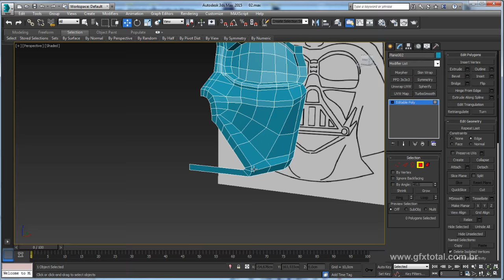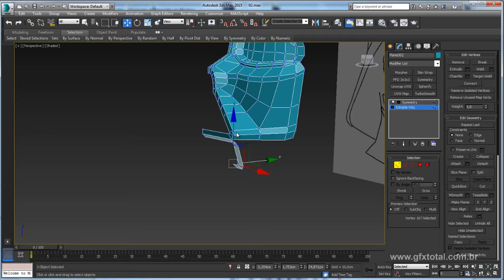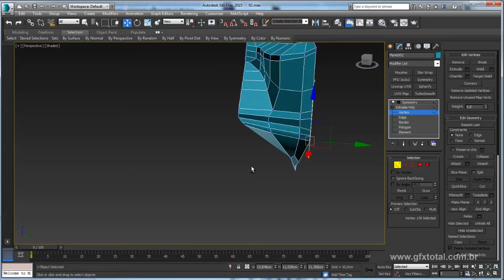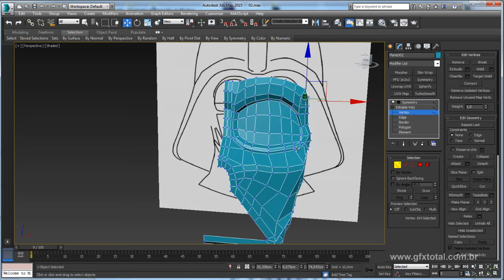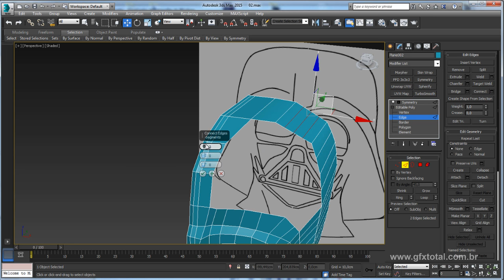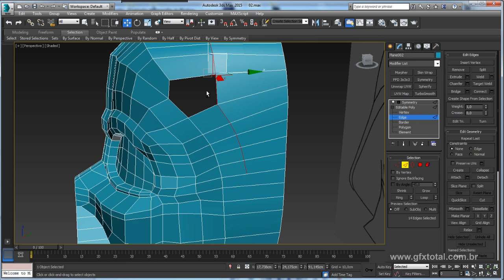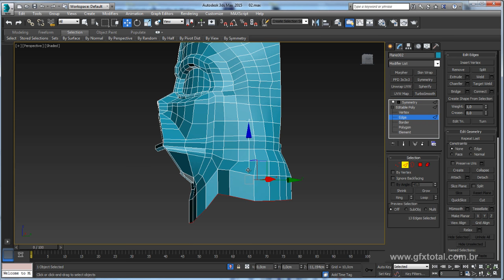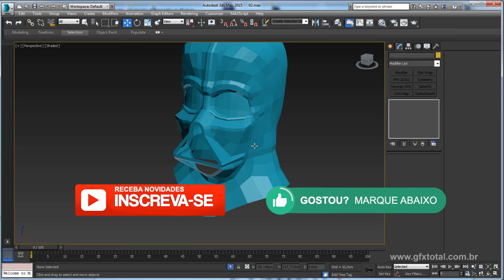Como Modelar o Capacete do Darth Vader no 3ds Max - Parte 02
Seja bem-vindo! (;